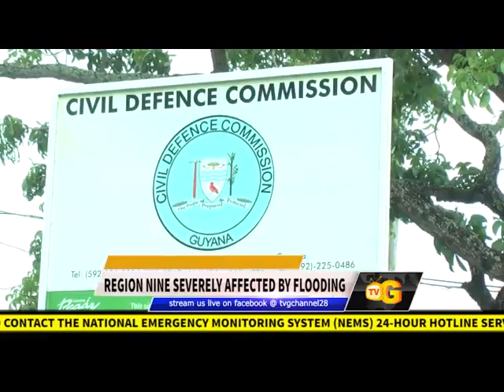REGION NINE SEVERELY AFFECTED BY FLOODING